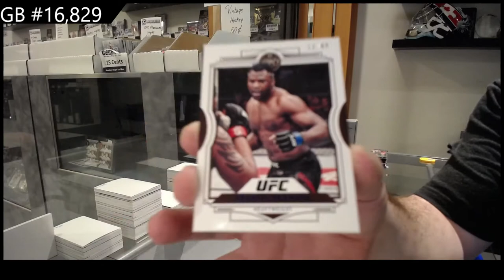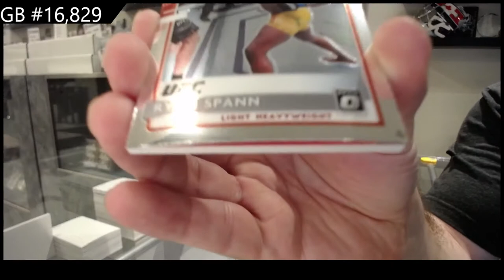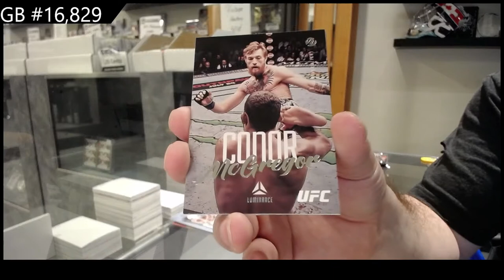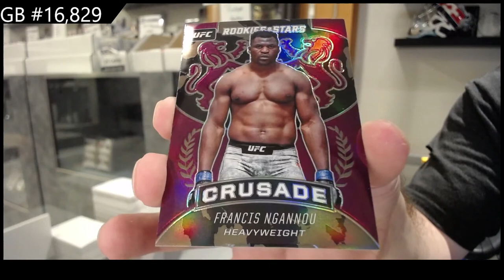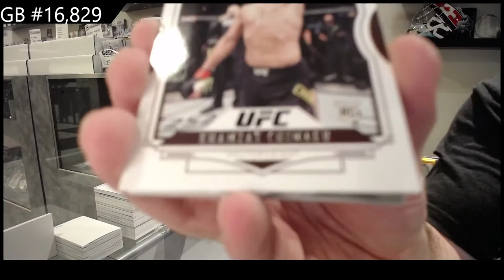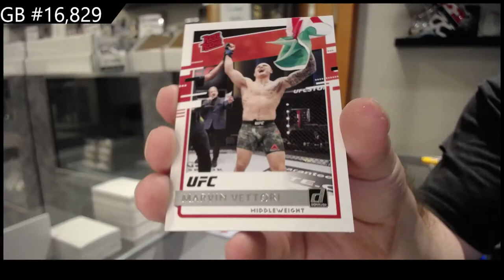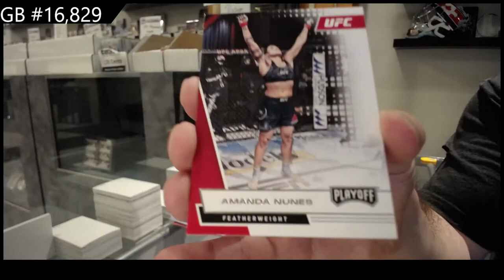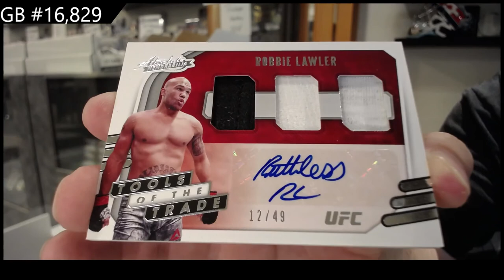2021 Panini Chronicles UFC Box Break - C&C GB #16,829